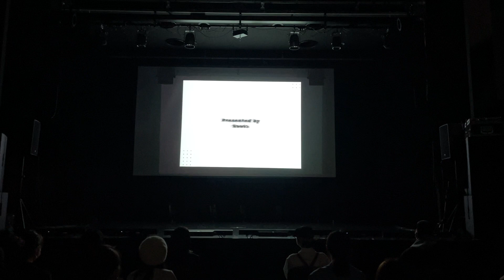Improvement vol.20 海鮮丼 (P)